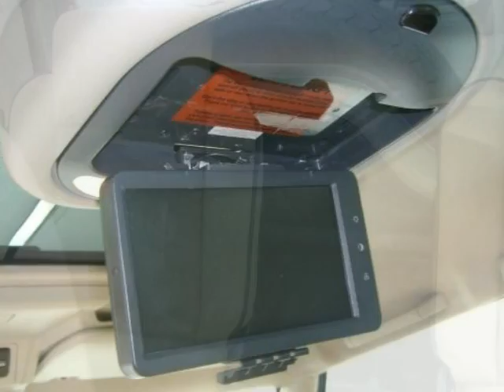2003 Land Rover Discovery SE (03DD)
THE NICEST AND LEAST EXPENESIVE 03 SE7 ON THE MARKET,SEATING FOR 7 ADULTS,POP DOWN DVD PLAYER,SPECIAL INTERIOR LEATHER PACKAGE,BURLWOOD INTERIOR TRIM,WARRANTY,NON SMOKER,NO ACCIDENTS,ALWAYS GARAGED,VERY VERY CLEAN,JUST SERVICED,NEED NOTHING BUT A GOOD HOME,VERY LOW SELLING PRICE,DRIVES LIKE NEW,GO TO OUR Click to view our website for FULL VIDEO LISTINGS! We accept all major credit cards, call us toll free: 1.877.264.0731. We have one of the highest positive feedback ratings from Carfax.com from customers that purchased from us!